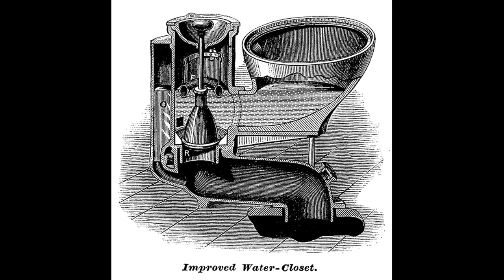how to use toilet l toilet istamal kasa karin l how to set on toilet seat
how to use toilet